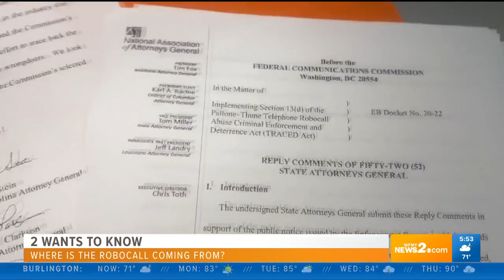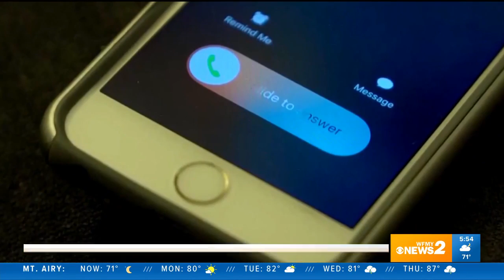Attorney General Josh Stein Combats Robocall Scams - WFMY 6.7.2020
Attorney General Josh Stein spoke with WFMY about his efforts to crack down on robocall scams.